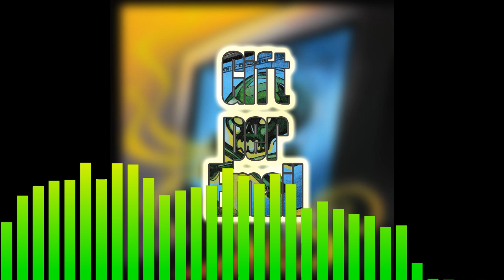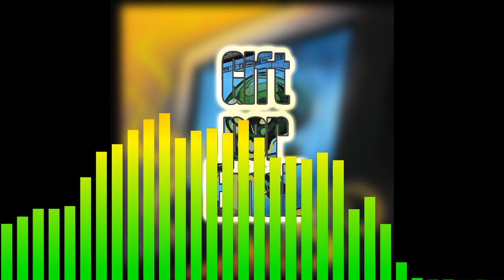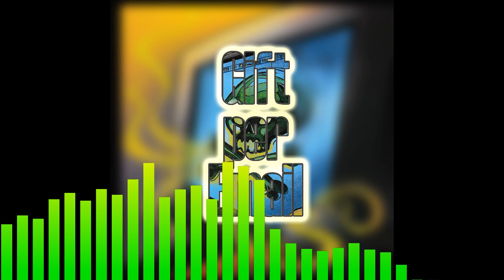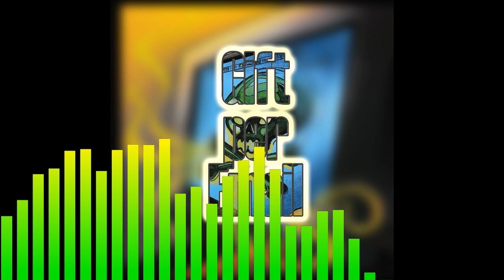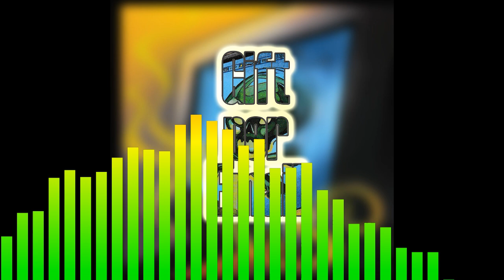#53 Gift per E-Mail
Worum geht´s eigentlich in Gift per E-Mail wirklich? Ist es die Metapher eines  Wettbewerbs unter Detektivkollegen. also quasi eine Sportfolge? Etwa eine huldvolle Reminiszenz an die Crimebusters-Ära? Oder aber eine subtile Kritik am aufkommenden Internetzeitalter? Hört rein, vielleicht kriegen wir es ja raus...

Shownotes:
Wo die deutsche Polizei bei der Verfolgung von Straftaten im Internet versagt | ZDF Magazin Royale